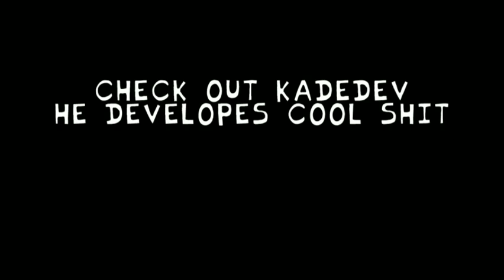Friday Night Funkin' Mod V.S. Tricky V2 Optimized for 1GB Ram Android Download